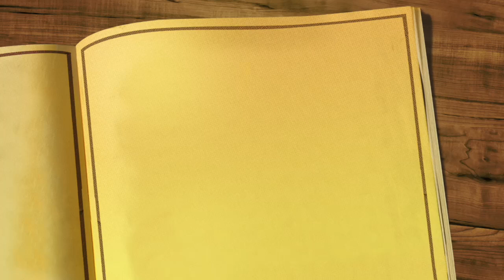ملخص رواية "غادة الكاميليا" للكاتب الفرنسي ألكسندر دوما الابن